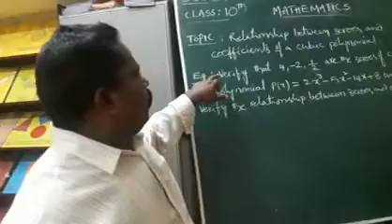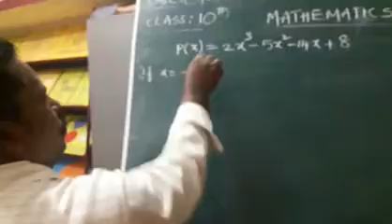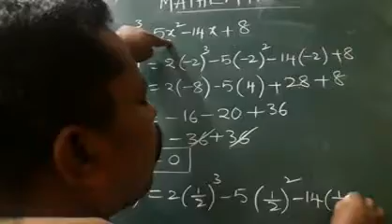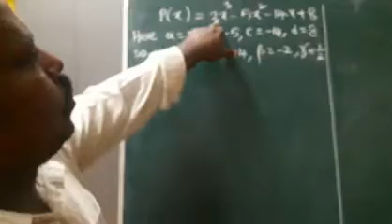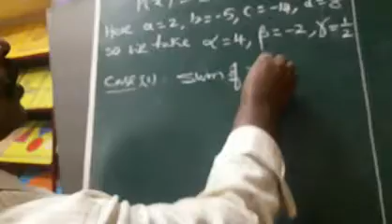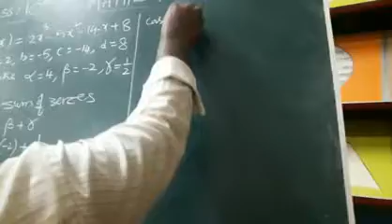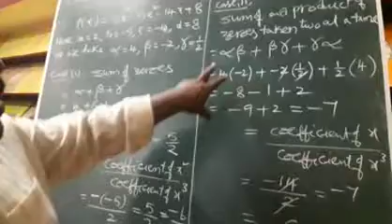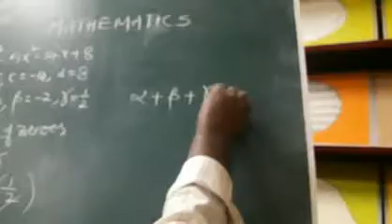10th POLYNOMIALS (The relationship between coefficients and zeros of the cubic polynomials) 07.07.20